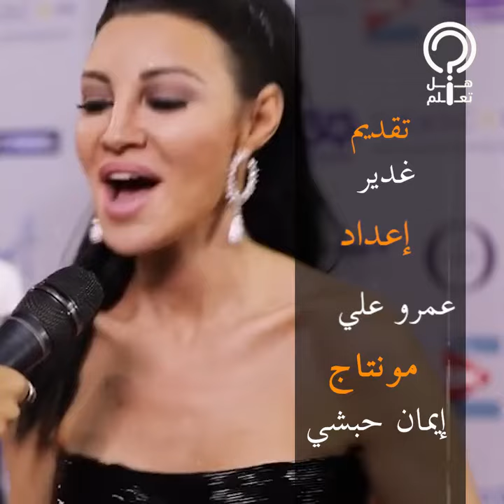أول ظهور لخطيب أروى جودة .. إيطالي فرنسي أعلن إسلامه وغير اسمه عشان يتجوزها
حلقة عن خطوبة أروى جودة من رجل الأعمال الفرنسي الإيطالي وكيف كانت بداية تعارفهم في باريس وتغييره لديانته واسمه من أجلها.

نستعرض خلال الحلقة تفاصيل خطوبتها الأولى وسبب انفصالها عن الممثل التركي، ونجيب على سؤال هام خلال الحلقة ما هو سبب إعجاب أروى جودة بالأجانب وتفضيلهم على العرب
تابعنا على منصة كل النجوم